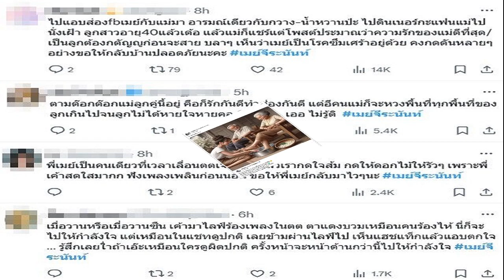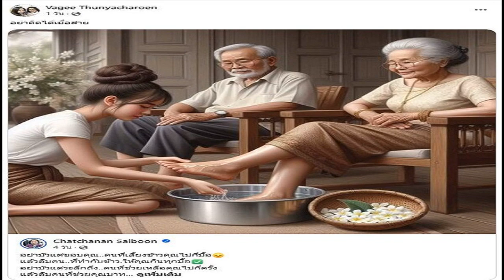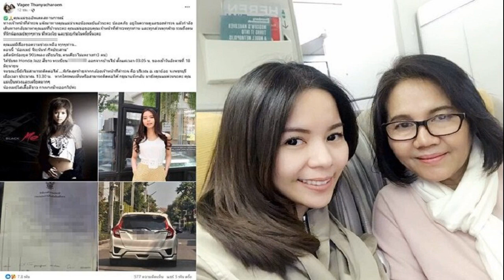ครม ไฟเขียว เพิ่มเพดานยกเว้นภาษี ค่าชดเชยถูกเลิกจ้าง ไม่เกิน 600,000 บาท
18 มิ.ย. 2567
15:21 น.
ครม.ไฟเขียว เพิ่มเพดานยกเว้นภาษี ค่าชดเชยถูกเลิกจ้าง ไม่เกิน 600,000 บาท จากเดิม 300,000 บาท ตั้งแต่วันที่ 1 ม.ค. 2566 เป็นต้นไป
วันที่ 18 มิ.ย. 2567 นางรัดเกล้า อินทวงศ์ สุวรรณคีรี รองโฆษกประจำสำนักนายกรัฐมนตรี เปิดเผยว่า คณะรัฐมนตรี(ครม.) มีมติอนุมัติหลักการร่างกฎกระทรวง ฉบับที่ .. (พ.ศ. …) ออกตามความในประมวลรัษฎากร ว่าด้วยการยกเว้นรัษฎากร (การปรับปรุงการยกเว้นภาษีเงินได้บุคคลธรรมดาสำหรับค่าชดเชยที่ลูกจ้างได้รับจากนายจ้างกรณีถูกเลิกจ้าง) ตามที่กระทรวงการคลัง (กค.) เสนอ

โดยมีสาระสำคัญเป็นการปรับปรุงการยกเว้นภาษีเงินได้บุคคลธรรมดาสำหรับค่าชดเชยที่ลูกจ้างได้รับจากนายจ้างกรณีถูกเลิกจ้างให้สอดคล้องกับพระราชบัญญัติ(พ.ร.บ.) คุ้มครองแรงงาน (ฉบับที่ 7) พ.ศ.2562 โดยปรับเพิ่มเพดานของค่าชดเชยกรณีถูกเลิกจ้างที่จะได้รับยกเว้นภาษีเงินได้บุคคลธรรมดา

จากค่าชดเชยส่วนที่ไม่เกินค่าจ้างหรือเงินเดือนค่าจ้างของการทำงาน 300 วันสุดท้าย แต่ไม่เกิน 300,000 บาท เป็น ค่าชดเชยส่วนที่ไม่เกินค่าจ้างหรือเงินเดือนค่าจ้างของการทำงาน 400 วันสุดท้าย แต่ไม่เกิน 600,000 บาท สำหรับเงินค่าชดเชยกรณีถูกเลิกจ้างที่ได้รับตั้งแต่วันที่ 1 ม.ค.2566 เป็นต้นไป

โดยไม่รวมค่าชดเชยที่ลูกจ้างหรือพนักงานได้รับเพราะเหตุเกษียณหรือสิ้นสุดสัญญาจ้าง เพราะวัตถุประสงค์คือเพื่อเป็นการบรรเทาภาระภาษีเงินได้บุคคลธรรมดาให้แก่ลูกจ้างหรือพนักงาน สำหรับค่าชดเชยที่นายจ้างจ่ายให้ลูกจ้างกรณีที่ถูกเลิกจ้าง (เช่น เหตุที่นายจ้างไม่สามารถดำเนินกิจการต่อไปได้ เป็นต้น) และเพื่อให้การคุ้มครองแรงงานมีความสอดคล้องกับสถานการณ์เศรษฐกิจ อัตราเงินเฟ้อ และดัชนีราคาผู้บริโภคทั่วไปที่เพิ่มสูงขึ้น
ทั้งนี้ กระทรวงการคลังประมาณการจะทำให้สูญเสียรายได้ภาษีเงินได้บุคคลธรรมดาปีละประมาณ 660 ล้านบาท แต่จะส่งผลให้ลูกจ้างและพนักงานที่เดือดร้อนจากการถูกเลิกจ้างได้รับการบรรเทาภาระภาษีเงินได้บุคคลธรรมดาสำหรับค่าชดเชยกรณีถูกเลิกจ้างที่ได้รับจากนายจ้าง ทั้งนี้ กรมสรรพากรอาจต้องมีการคืนภาษีเงินได้บุคคลธรรมดาสำหรับค่าชดเชยที่ได้รับในปีภาษี 2566 ที่ยื่นแบบแสดงรายการภาษีในปี 2567